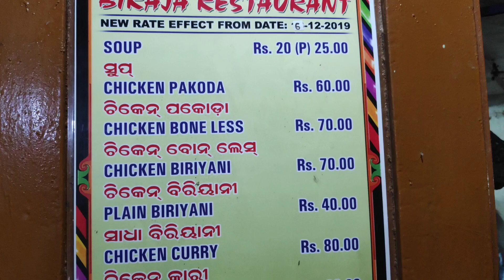Berhampur Biraja Restaurant | 30 Years Oldest Hotel | Famous Chicken Pakora & Dum Biryani Center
Grandpa's Kitchen | 30 Yrs Oldest Chicken Pakora Center | Berhampur Biraja Restaurant | Biryani Vlog

Video Shooted On :- 2nd March 2020,
Location :- Berhampur, Near City High School Road,
Odisha
I Recorded This Episode Very Long Back But,
Due To Mic Problem The Audio output Is Not So Clear.
So, I Was Unable To Upload This Episode

Do Watch It ! Now ! & Give Back Some Love

Are You From Berhampur ?
If Yes Then Download Babaji Fresh App :-
Do you want to order best quality soft chicken through online In Berhampur,
Then download the 4.8 rated babaji fresh app from play store bcz it provides :-
100% quality assurance
100% Farm Fresh Halal Cutted
Hygiene packing
Lowest price than market
And free home delivery🙂

🔸Hello Berhampur 🙋🏻‍♂
🔸Order Chicken🍗 Online.
🔸FSSAI Certified🔬
🔸Free Delivery on Every Order 🚚🚚